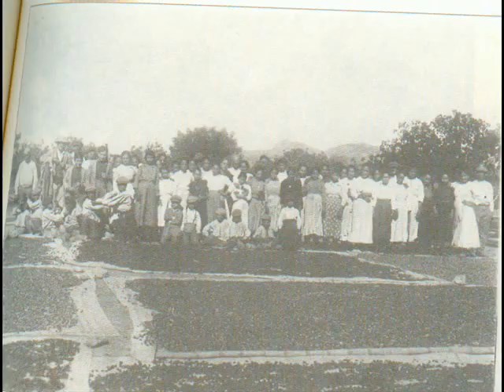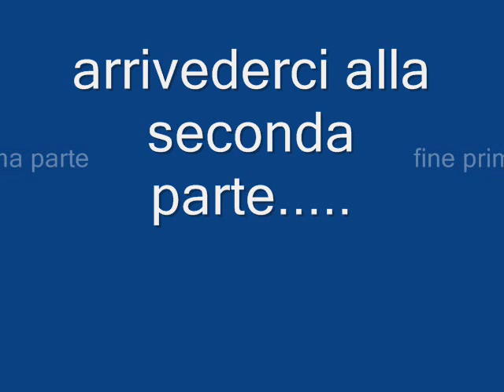Storia di Salvatore Carbonaro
Storia di un uomo che ha lottato per i diritti degli operai